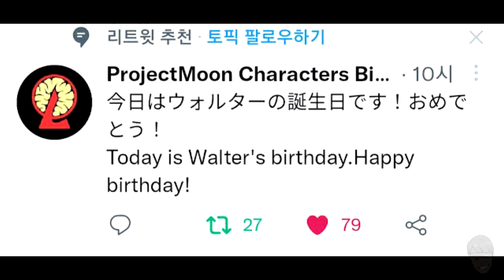[라오루]월터의 생일 (Walter's Birthday)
오늘은 설날입니다
근데 오늘이 아니꼬운 월터의 생일이라니
이건 못 참죠